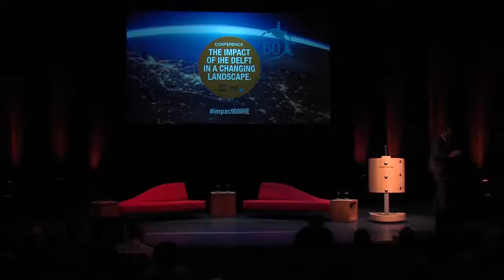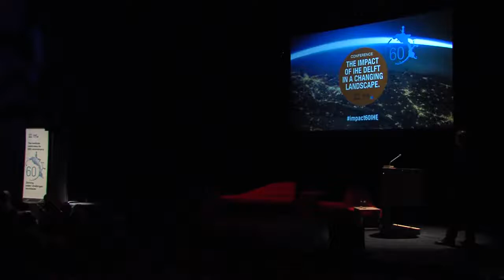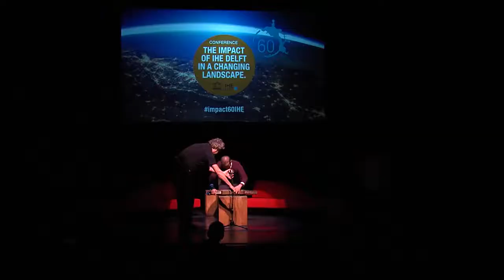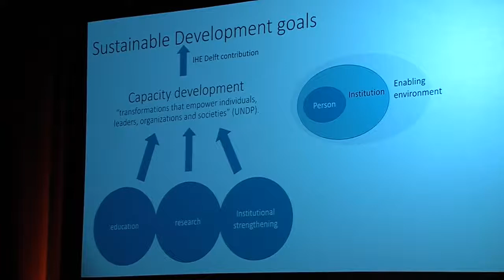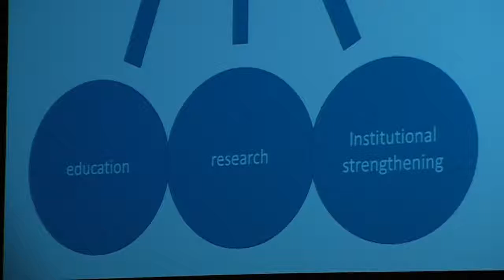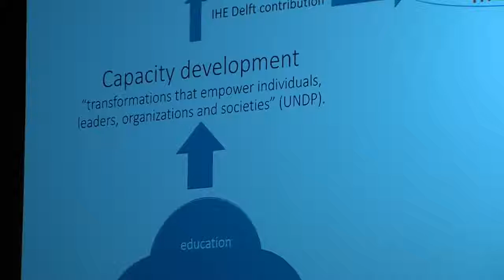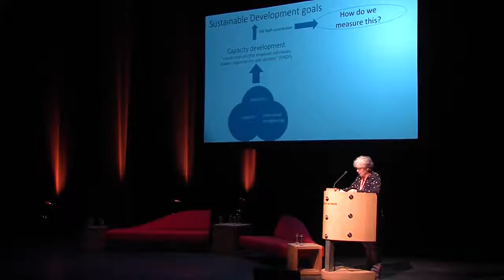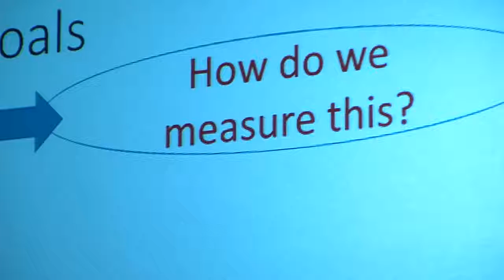IHE Delft 💧 Conference The impact of IHE Delft in a changing landscape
On 24 April 2017, the Institute celebrated its 60th anniversary. The conference was attended by staff, students, alumni, partners and livestreamed for the benefit of partners and alumni around the world. Together, we explored how to further adapt to the changing geopolitical, economic and cultural global landscape, to meet challenging water related issues in a development context. This resulted in a lively discussion about the role of IHE Delft in this changing landscape.